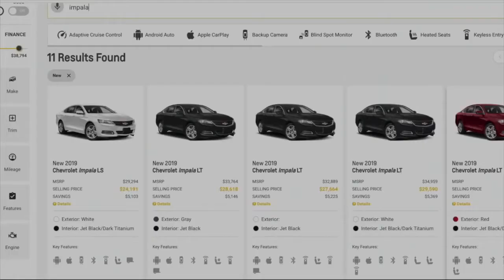Online Shopper Tool with Mallory Promo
Online Shopper Tool with Mallory Promo - Shop online at JackBurford.com today!